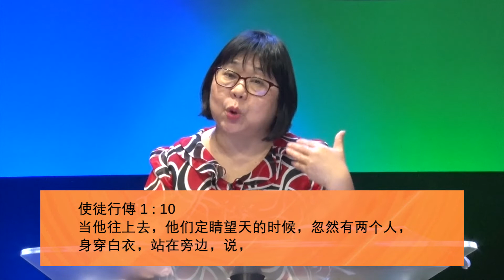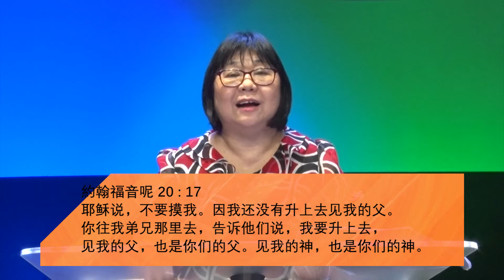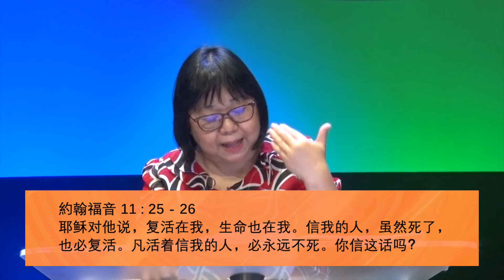复活节: 复活的主耶稣 - 欧世凤牧师 Ps Amanda Aw (HSG 荣耀堂 His Sanctuary of Glory)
想认识耶稣吗? 有祷告的需要或疑问吗? 想给奉献？

跟随我们的FB面子书并关注我们每日教会的最新消息!

20220417